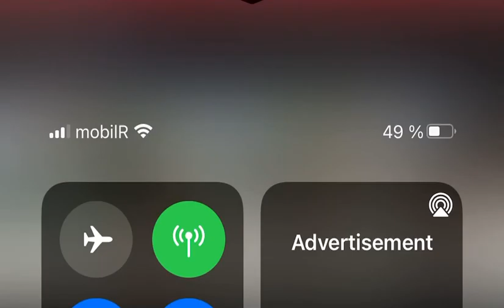Club Atzar Alevin Final Copa de España Conjuntos 2021